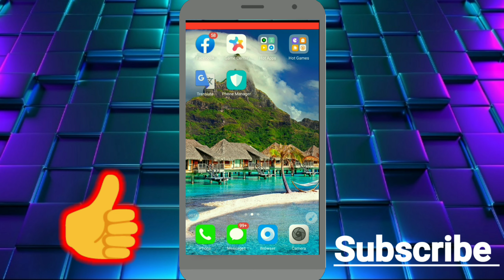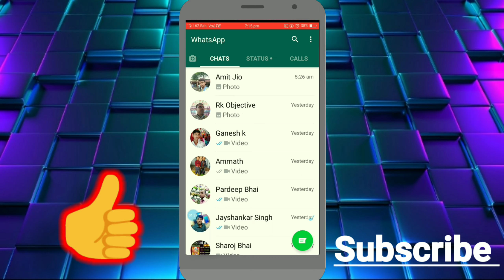Whatsapp new update 2020//whatsapp new features 2020//whatsapp 2 new features//Whatsapp//new update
Tittle

Dosto  is video mein Humne aapko whatsapp ke 2 update ke bare mein Jisko Dekh Kar aap Chauk jaaoge

Doston is channel per aapko mobile tricks, computer tips, internet education,anroid app reviews, product unboxing and reviews,you tube guidelines, website ke new offer or letest tech news updates se releted video hindi me dekhne ko multi rahegi.